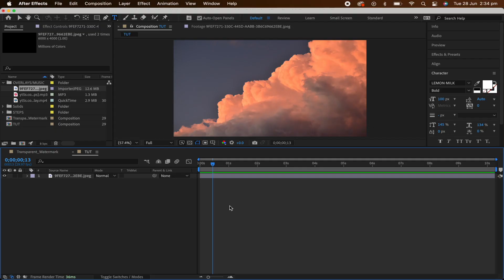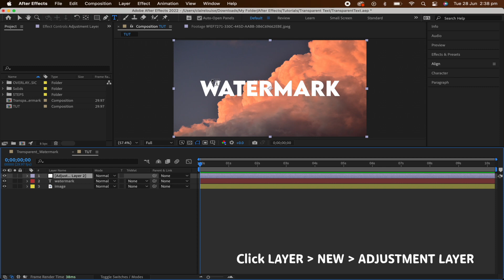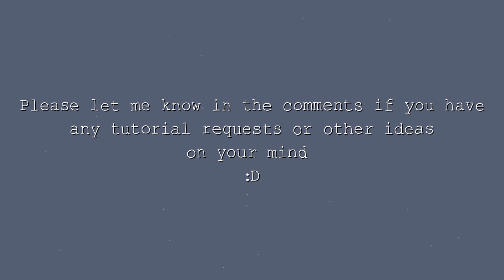How to Make Text Transparent in After Effects - Beginners Tutorial